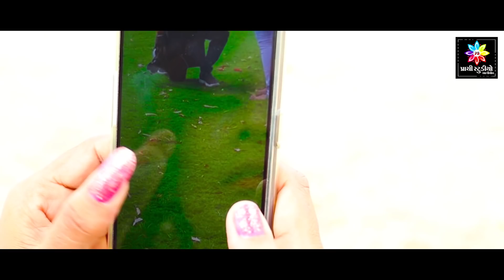Jindgi Name Tamara Kari Ame Chalya | Haresh Solanki | New Gujrati Bewafa Sad Song | Full HD VIDEO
Tital-jindagi name tamara kari ame chalya
Starcast - piyush patel,indu boresa
Story-Concept-Direction - Darshan shukhdiya
Producer - Alpesh parmar
Singer - Haresh solanki
Lyrics - Praful pandya
Recording @ Mahakali Recording Studio(Nirmal Patel), Hmt
D.O.P - Alpesh parmar
Editor - Ronnyy prajapati
Makup - Kamlesh solanki
Special thanks
Nirmal patel ,mihir suthar,ranjit vankar,bharatsinh,prakash,rinkul thakkar,ankit makwana,gopi mehta